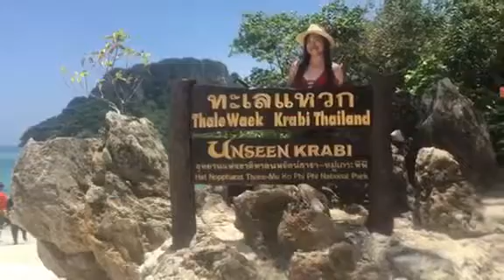amazing thailand❤❤❤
Lets go to krabi😍😍😍😍